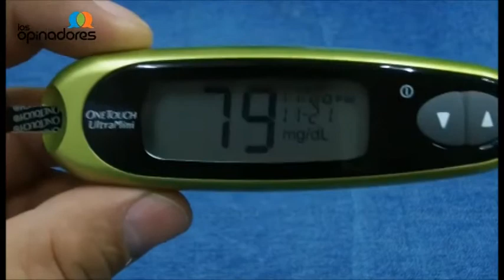Diabetes: Enfermedad de alto costo económico para las familias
En jóvenes iniciamos con tratamiento por insulina e inicia un largo proceso de educación al paciente y su familia.